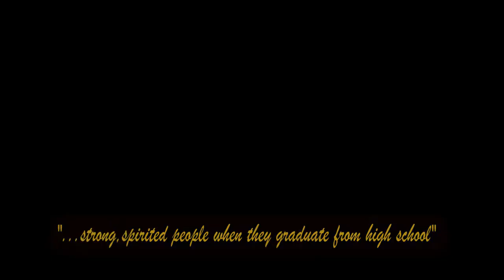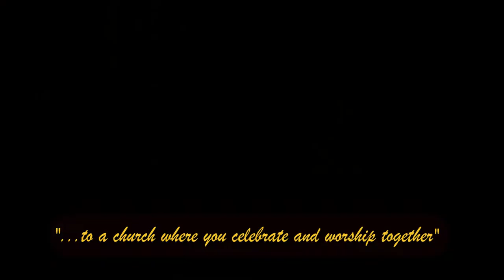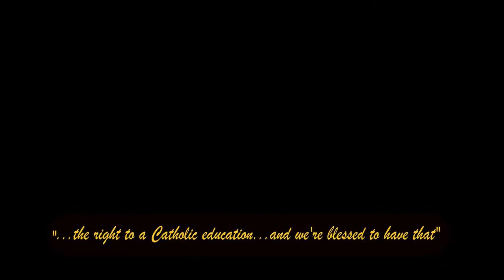A Catholic Education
Made in collaboration with Holy Spirit Roman Catholic Separate Regional Division No. 4